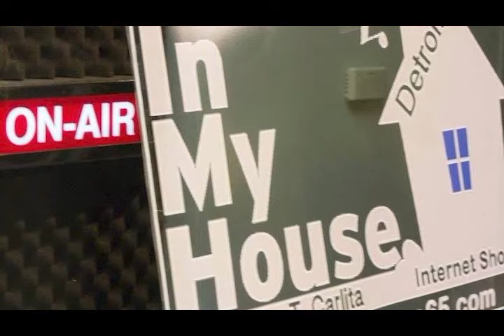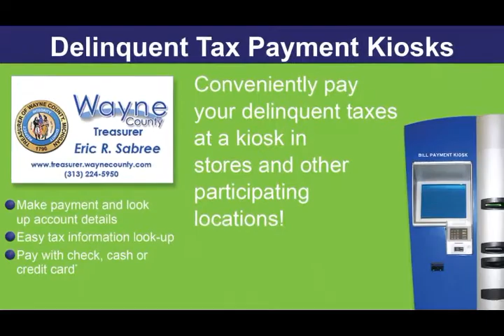IMH EP 383 DJ Sandman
Interview with DJ Sandman of Toledo, Ohio as he shares his musical journey and his connection to Friday Nights at Westley's Bar in his hometown.
Plus, an "Out The House" pop up visit to the Motown Store in Greektown. Motown's General Manager, Shelia Spencer took a few moments to talk about the reason for the new location and to give us a sneak peak of what the inside of the store looks like. The Motown Museums' home location on W. Grand Blvd is under major renovation  and we all are excited to see what the Museum and the store will look like once completed.
In My House Techno Music Show continues to stay true to the mission...